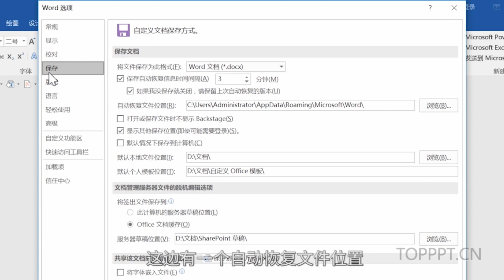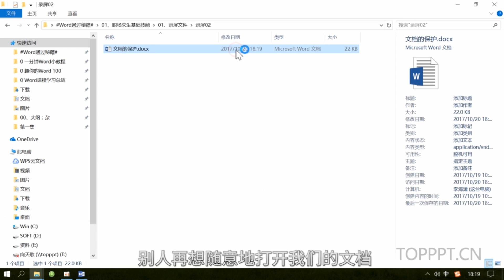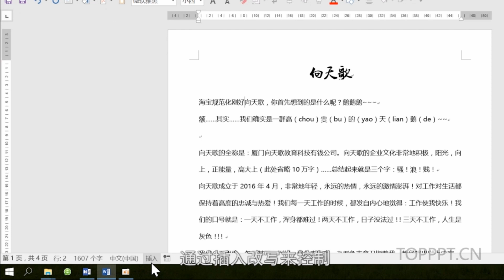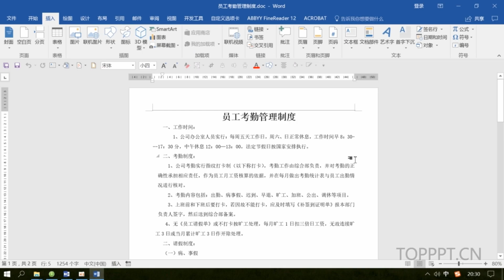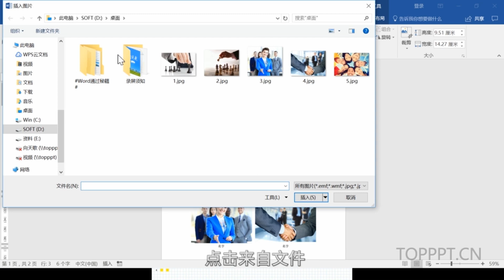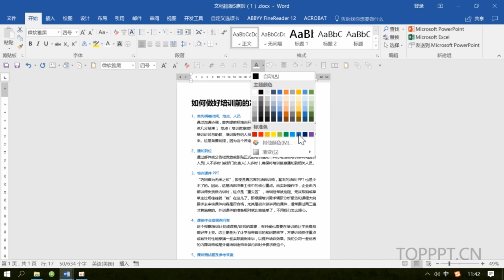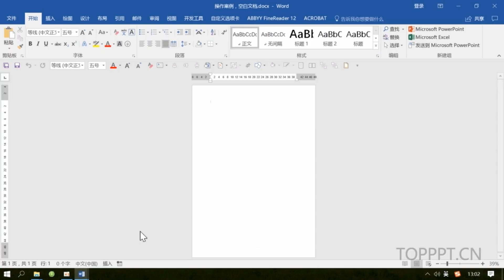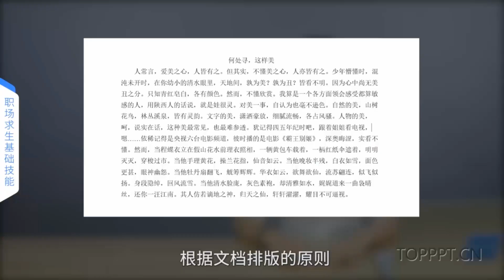01-Word职场求生基础技能